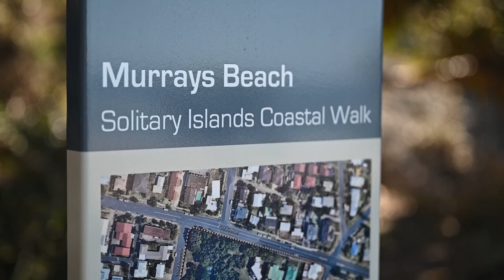SOLD - 9A Coronation Avenue, Sawtell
In a class of its own...

Boasting one of the most exclusive and elevated vantage points in Sunny Sawtell, the outlook from this home is just sensational. Positioned on one of the town's most desirable streets, this quiet beachside property relishes in panoramic views, taking in an ever-changing display of ocean splendour and regional vistas.

Within walking distance to the shops, cafes and cinema of Sawtell village, the stunning residence offers both location and lifestyle to match the impressive views. The home is a short 3km drive to the amenities of Toormina Gardens Shopping Centre, and just 7km from both Coffs Harbour Base Hospital and Coffs Airport, with direct flights to Sydney, Melbourne and Brisbane.

For the golfing enthusiasts there are numerous award winning courses nearby, including Sawtell, Coffs Harbour and the spectacular Bonville Golf Resort, a world-renowned golfers paradise.

The main living space is positioned on the top floor and is open plan in design, with soaring vaulted ceilings and decked with stunning hardwood flooring. Upon entry your eye is immediately drawn across the lounge to the panoramic windows, perfectly framing the outlook over Sawtell village and to the ocean beyond.

Functional design seamlessly fuses the kitchen and the living spaces: the chef is involved in all entertaining, with built-in bench seating, plus a window to the alfresco dining. Furthermore, the spacious designer kitchen will please the finest household chef. Finished with ceasarstone bench tops, soft close drawers and a huge free-standing gas cooktop with wok burner and a double oven. There is also the luxury of a spacious butlers pantry, complete with a dumbwaiter to deliver your groceries from the garage directly to the kitchen!

The alfresco dining is of generous proportions and fitted with a commercial quality built-in BBQ, complete with sink. This provides the perfect space for the simple joys of good friends and good food, whilst soaking in the spectacular ocean and regional views. There are multiple stacker-windows and doors which can be opened to enjoy the temperate Coffs climate, or closed off for year-round enjoyment.

This level also includes a separate home theatre/media room, guest powder room, as well as the master suite and 2nd bedroom. The master bedroom has a super-sized window with two banks of louvres for ventilation, and is dressed with beautiful plantation shutters. The suite is complete with a chic walk-in-wardrobe, plus a spacious en-suite, featuring natural stone tiles, his and hers vanity, and a frameless glass shower plus a separate WC.

Down one flight of stairs brings you to the entrance level, where you will find another living space complete with a wet-bar. The room is large enough to comfortably accommodate a billiard table, and also captures ocean and regional views through its large louvred-windows. There is an additional two generous bedrooms on this level, one of which is fitted with its own private en-suite - perfect for guest or teenager accommodation, or potential dual living scenario. The main bathroom, also on this level features a spa bath and stylish frameless shower.

Adjacent to the front door is access to the external office, a valuable asset in these modern times where more and more people are working from home. Currently utilised as a home gymnasium, the room features plenty of power and data ports, as well as a sink and 'kitchen' cupboard space.

The lower ground is set for vehicle accommodation and storage, featuring an oversized double lock up garage, plus additional workshop or storage space. The 4th bathroom is also on this level providing a place to rinse after a trip to the beach.

There is ducted vacuuming plus LED lighting throughout, and the home has been recently updated with a 6.6kw solar panel system to help reduce the power bills.

From the striking modern exterior to the intricate details inside the home, this stunning property provides the essence of modern living and contemporary style for the homeowner who appreciates the finer things in life. All in a highly sought-after lifestyle location on one of the area's most desirable streets: strolling distance to Sawtell beach as well as the shops and cafes of First Avenue.

This one is certainly in a class of its own. Please phone to arrange your private viewing.

* 4 generous bedrooms, 2 with en-suite bathrooms.
* Work from home with separate office & private access.
* Spacious open plan living, plus media room, plus 2nd living with wet-bar.
* Designer kitchen with stone bench tops & stainless appliances.
* Reverse cycle air-conditioning throughout.
* LED lighting throughout + 6.6kw solar panel system.
* New solar hot water system.
* Double garage with separate storage/workshop.
* Low maintenance gardens - lock-up and leave!

If you would like further information, then please call Tom Sullivan on 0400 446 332 or The Edge Coffs Harbour on 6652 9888.